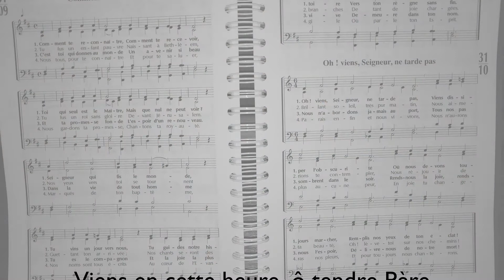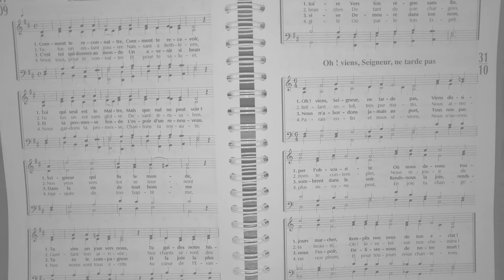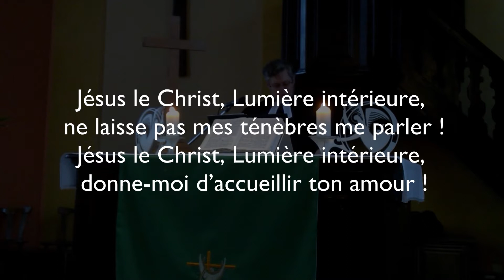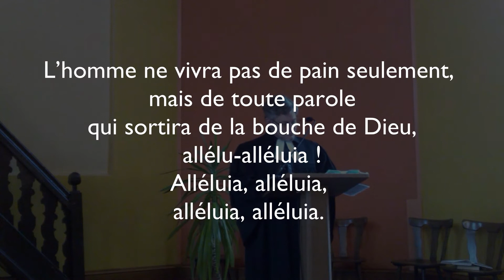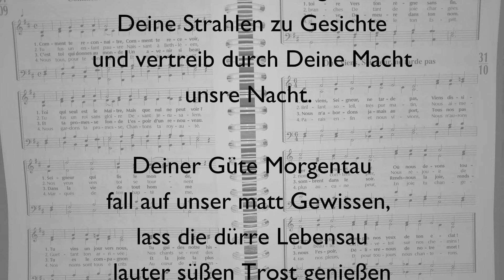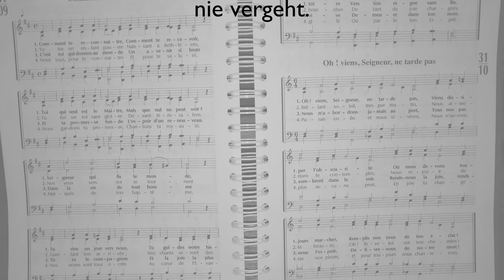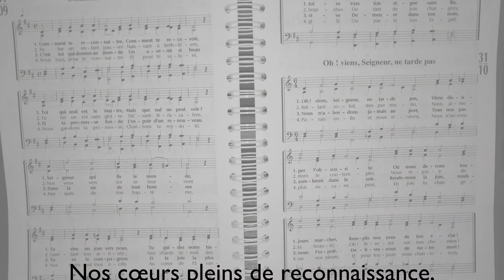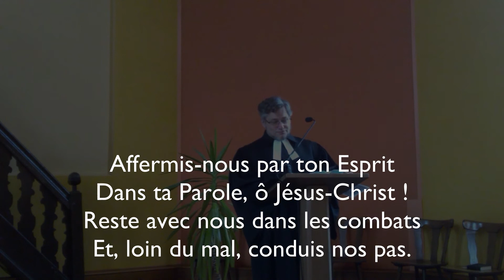Dites si c'est vrai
culte du Dernier Dimanche après l'Épiphanie (31 janvier 2021)

à l'église luthérienne de Wolfskirchen (67)

00:00 cloches
01:02 prélude
03:42 vote trinitaire et salutation
04:52 premier cantique
08:13 psaume
10:05 repentance
11:21 pardon
12:33 prière de collecte et lectures
18:34 confession de foi
19:53 deuxième cantique
23:17 prédication
42:00 interlude
43:54 troisième cantique
46:00 intercession et Notre Père
48:40 dernier cantique
49:15 envoi et bénédiction
49:47 postlude